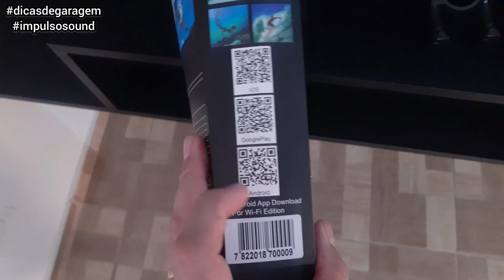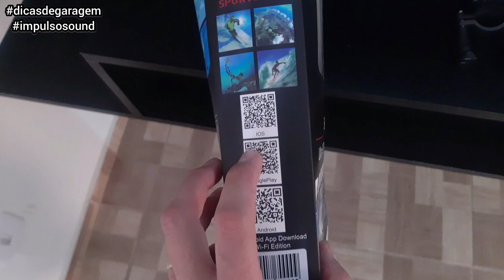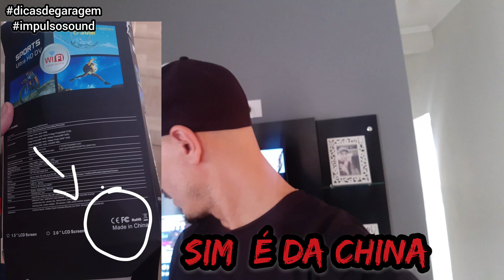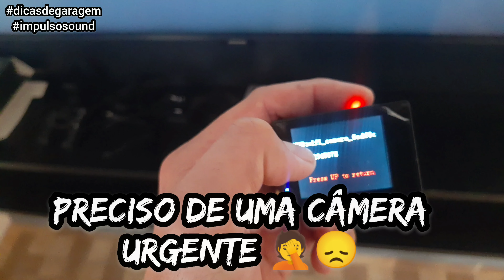Como virar um MotoVlog sem uma Go pro será possível???(Dicas de garagem)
como entrar no mundo das filmagens e Youtubers sem uma Go pro será que compensa adquirir uma xcam da china???

 *** SIGAM MINHAS REDES ***